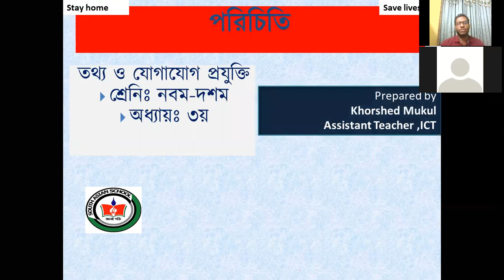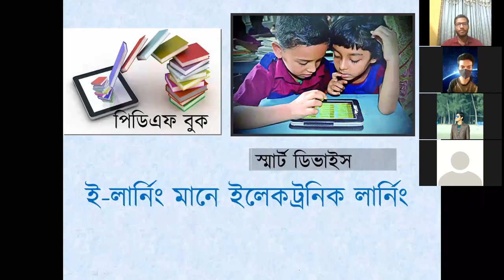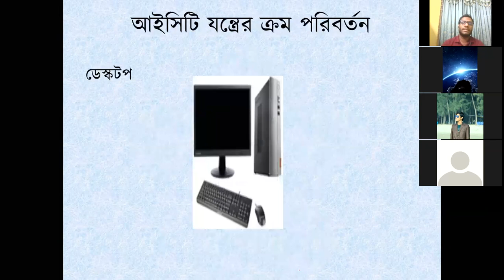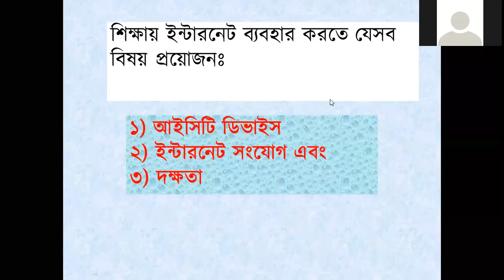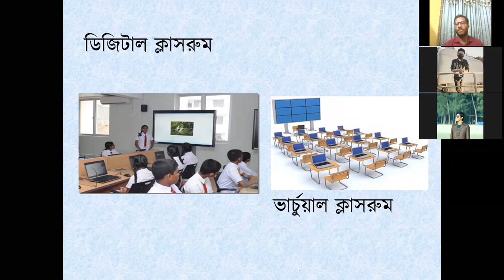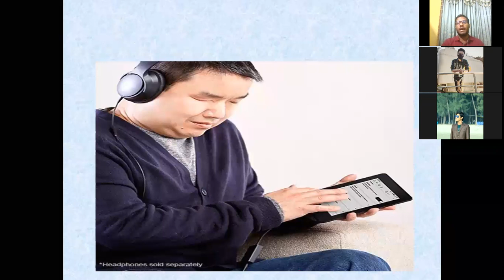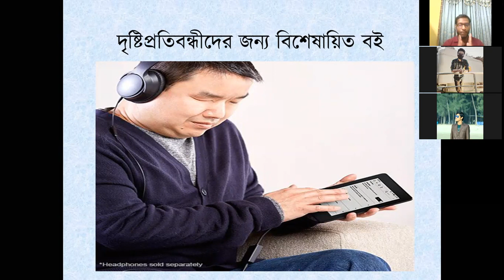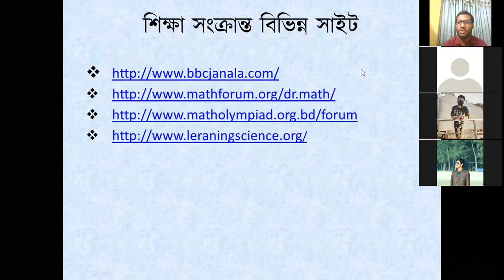শিক্ষায় ইন্টারনেট (নবম-দশম)